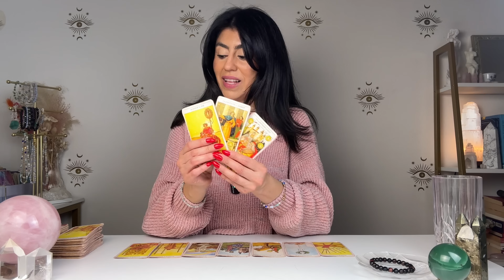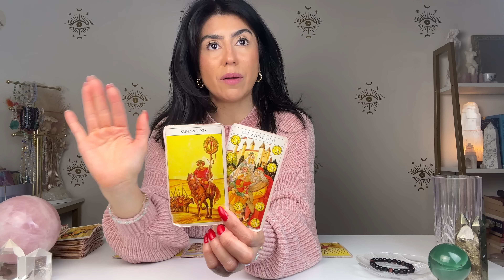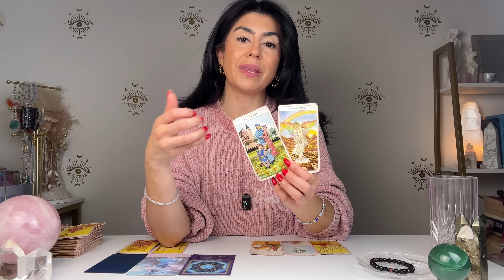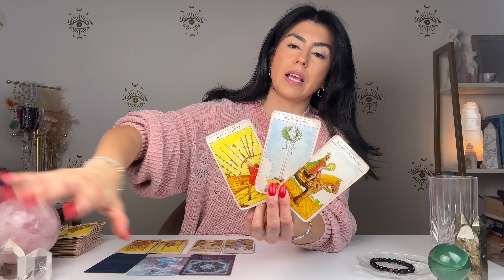TAURUS MAJOR KARMIC REWARDS! YOU ARE SO BLESSED! | MAR. 25th - APR. 1st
TAURUS MAJOR KARMIC REWARDS! YOU ARE SO BLESSED! | MAR. 25th - APR. 1st. Hey TAURUS welcome to your Tarot Reading.  This may resonate with you if you have TAURUS Sun, Moon, rising and Venus.

Tailor a session to your needs. Receive Tarot Reading, astrology reading, Akashic Records Reading, Chakra Healing, Spiritual Coaching and so much more.

🥳 ALIGN YOUR LIFE 🥳
Want freedom, happiness and fulfillment? Want your manifestations to become your reality? Enrol in ALIGN and watch your world transform.

💫 BECOME A CERTIFIED TAROT READER 💫
Take my comprehensive pre-recorded Tarot Certification or enrol in individual modules to help you master the tapestry of Tarot.

Are you on a spiritual transformation journey and need accountability to make progress? Are you ready to revolutionize your life & step into your soul purpose? This is your opportunity to apply to work 1 on 1 with me and step into your cosmic destiny!

Tap into your magic at my school of mystical studies free & paid courses to help you deepen your spiritual practice

DECKS I USE:

✨AstroSoul Deck
✨Moonchild Tarot
✨Shadowscapes Tarot